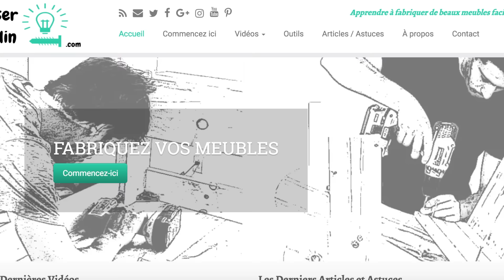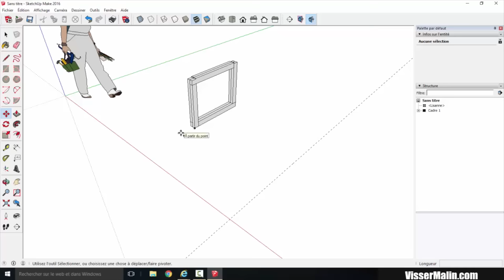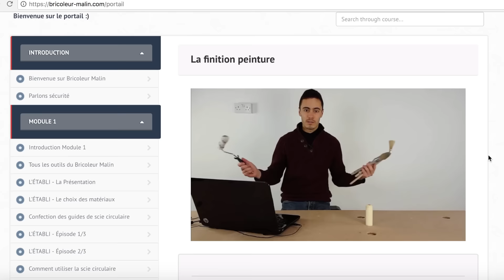VISSERMALIN - NOTRE ANNÉE 2016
Petite rétrospective de notre année 2016 avant d'entamer une année 2017 en feu :)

--- SKETCHUP ---
Inscrivez-vous ici à une série de 4 vidéos gratuites :